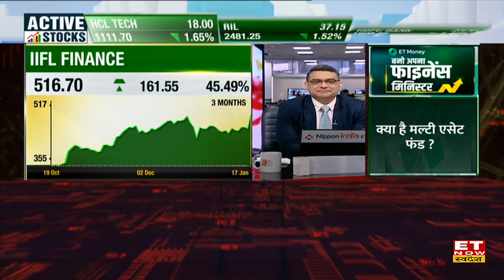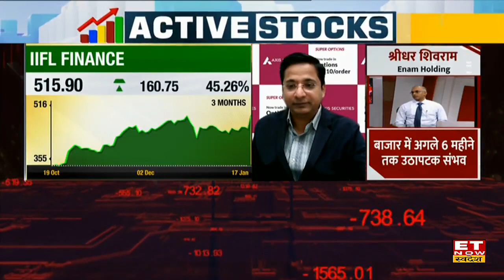Dealing Room में Market Dealers के बीच IIFI Finance,Balarampur Chini Share की चर्चा जाने क्या है वजह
Balrampur Chini घरेलू फंड की खरीदारी कर रहे हैं। Balrampur Chini में बजट तक और खरीदारी की उम्मीद है। इसमें 3 साल में एथेनॉल खपत दोगुनी होगी। IIFI Finance में HNIs की खरीदारी देखने को मिल रही है। IIFI Finance में 12 हफ्ते की सबसे बड़ी तेजी देखने को मिली है।